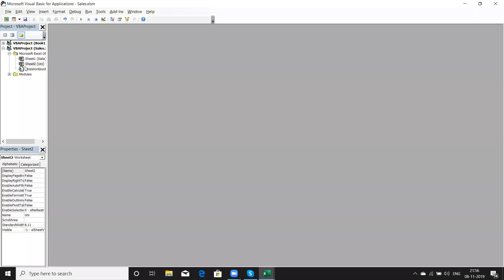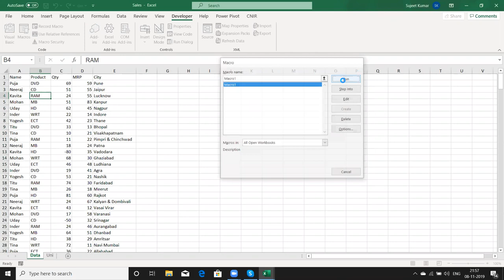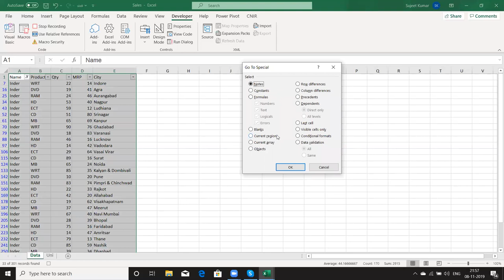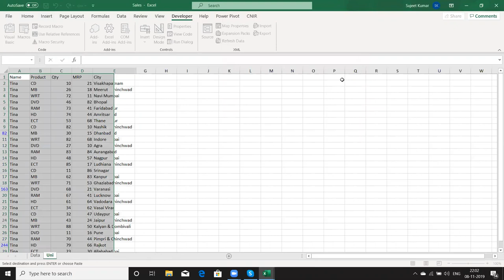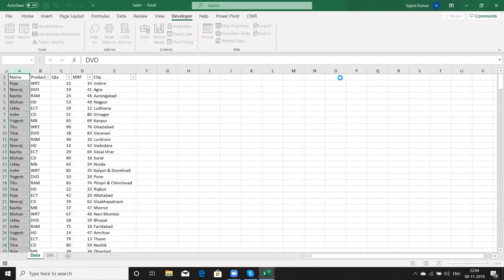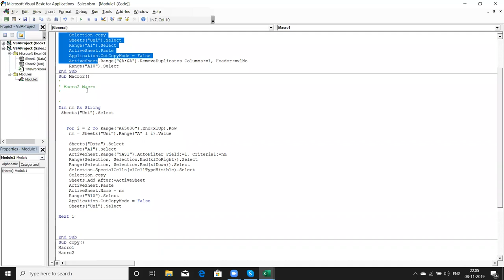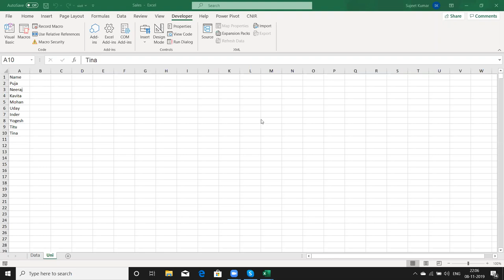VBA Data Copy Project Explanation in Hindi